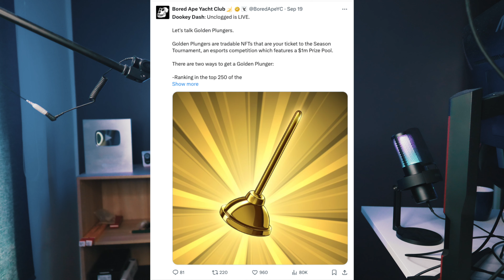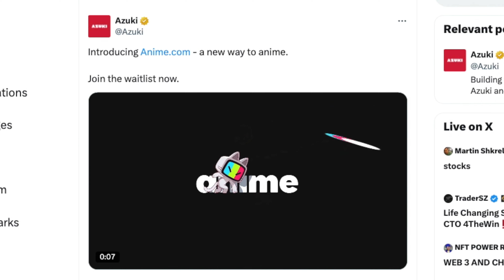Make Money From NFTs (Bored Ape Yacht Club And AZUKI NFT Alpha, Dookey Dash, ANIME)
Trade With ByBit (Get $5,000 bonus!)

The information presented here is for entertainment and/or educational puposes only and is NOT presented as financial or investment advice.
Cryptocurrencies are volatile investments and there are significant risks or loss from price movements, hacks, scams, smart contract bugs, black swan events, and much more. Viewers must exercise caution and discretion.

IGNORE:

veve
nft
nftart
get rich in crypto
get rich in nfts
how to buy your first nft
how to buy nfts
how to setup crypto walet
nft wallet
100x nft project
100x crypto project
millionaire nft
crypto millionaire
nft airdrop
crypto airdrop
vevefam
ecomi
web3
web3 gaming
nfts
bored apes
BAYC
VeeFriends
Azuki
Solana
Ethereum
Doge
XRP
Cardano
Kingship
100x NFTs
NFT GEM
solana phone
solana saga
Most undervalued NFT project
web3 game
ENS NAMES
ENS Domains
ENS
Vitalik
Crypto
Crypto wallet
crypto NFTs
Bull run
bear market
bull market
how to make money with NFTs
crypto airdrop
top crypto airdrops
top nft projects
top crypto projects
beeple
crypto punks
nft market
opensea
blur nft marketplace
crypto 100x
crypto hidden gems
veve risso
veve todd batman
veve spiderman
veve batman
veve risso
veve omi token